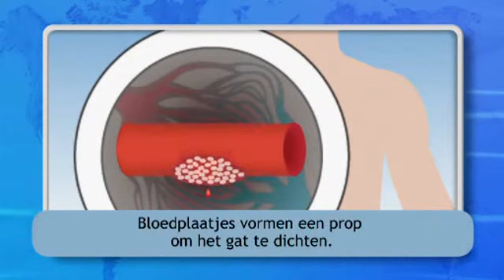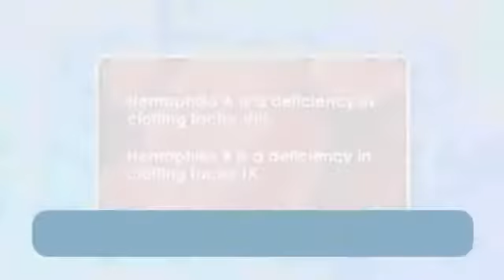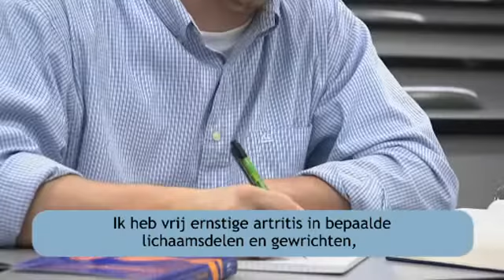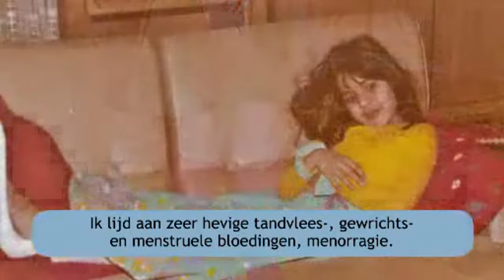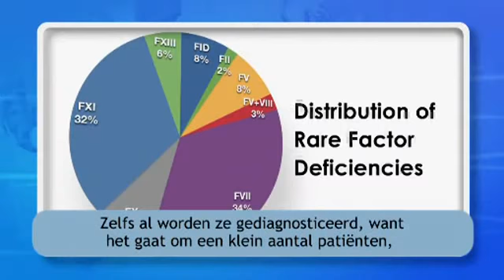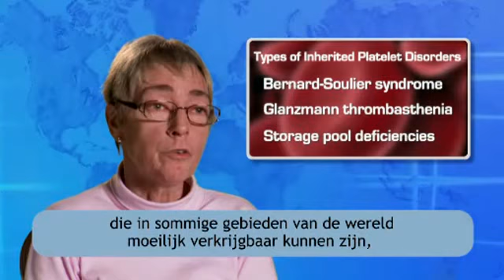The Many Faces of Bleeding Disorders (Dutch)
(This video has been subtitled in Dutch) "The Many Faces of Bleeding Disorders" video podcast is now available. It celebrates the whole bleeding disorders community - people with hemophilia and symptomatic carriers, females and males with von Willebrand disease, as well as those with rarer factor deficiencies, and inherited platelet disorders.